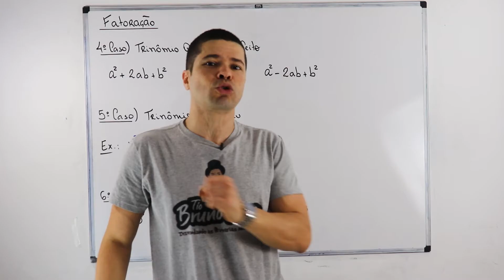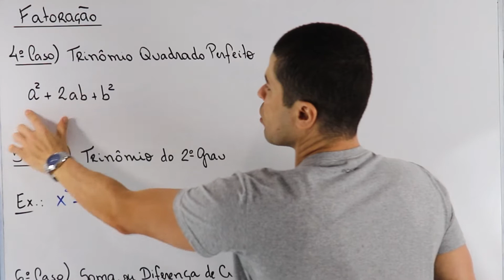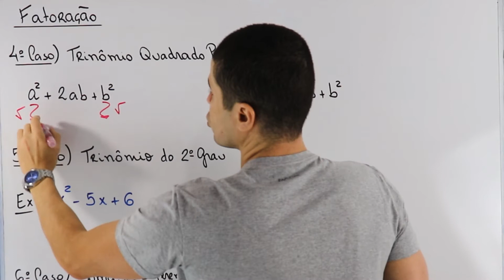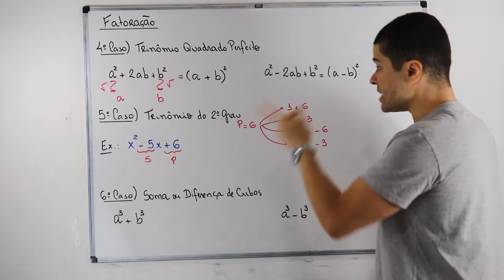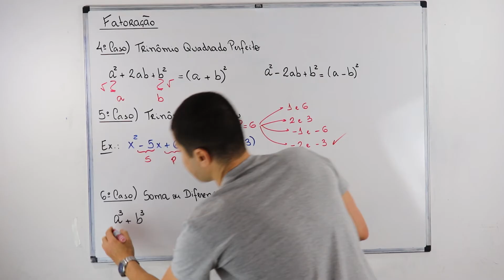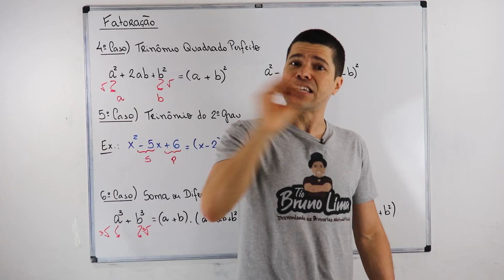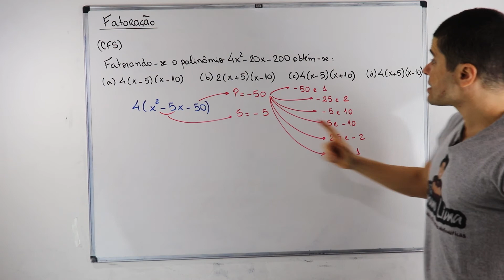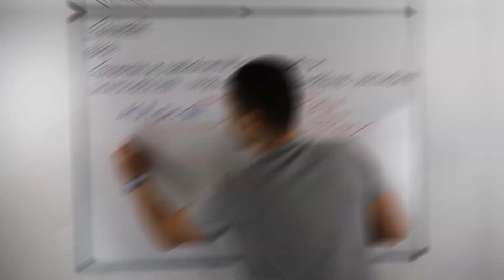FATORAÇÃO | Parte II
➕Fala, bruxinha! Fala, bruxinho! Tudo bem por aí?

Vamos falar sobre os casos que faltam de FATORAÇÃO, conteúdo muito importante que aparece nos programas do ENSINO FUNDAMENTAL.

Aqui, você vai recordar o que é FATORAÇÃO e saber como utilizar os CASOS DE FATORAÇÃO. No final, ainda vamos resolver uma questão de CONCURSO sobre esse tema importante da MATEMÁTICA.

Não deixe de assistir ao vídeo até o final e, se curtir, deixe seu joinha e suas sugestões pro canal nos comentários. Continue nos acompanhando porque vem muito mais por aí. Obrigado pela audiência e Valeeeeeu!!